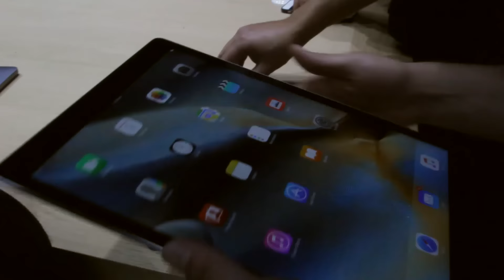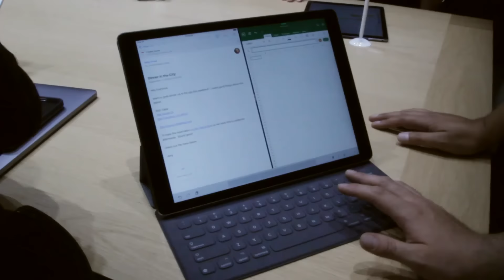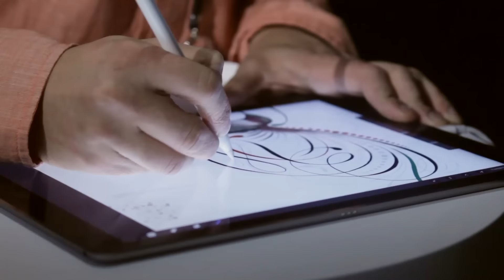Hands On: iPad Pro